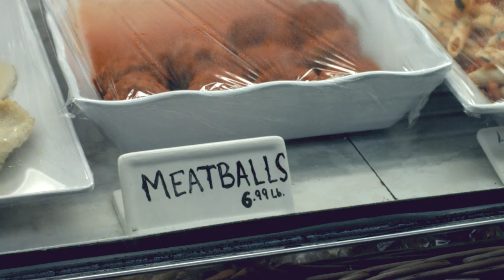Andy Mineo - Paisano's Wylin' ft. Marty of Social Club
Merry Christmas from the Reach Records fam!

Purchase Andy Mineo's EP Never Land today!

Directed by: The Craig Brothers
Edited by: Louis Palacios